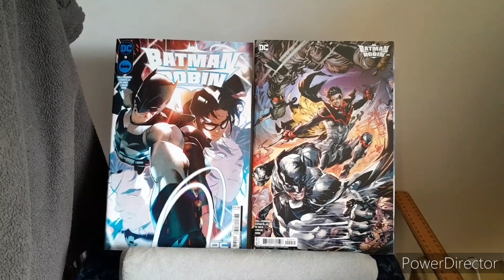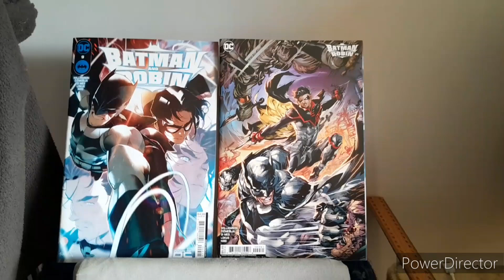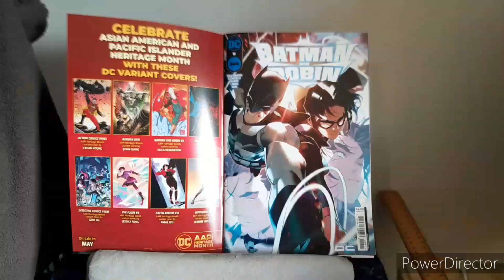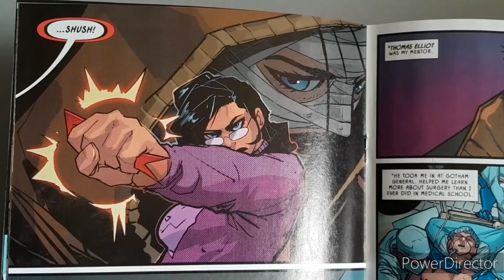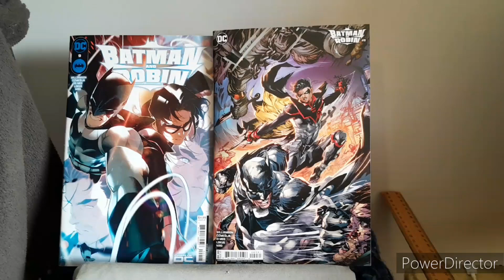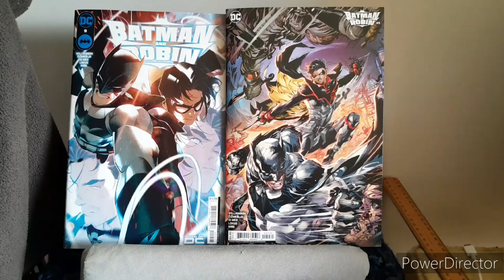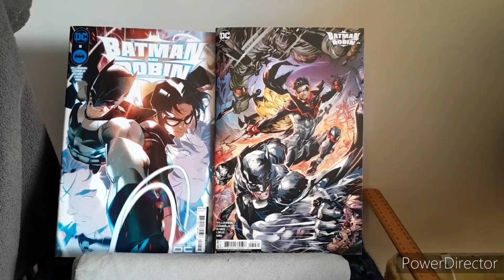DC Review: Batman & Robin #9